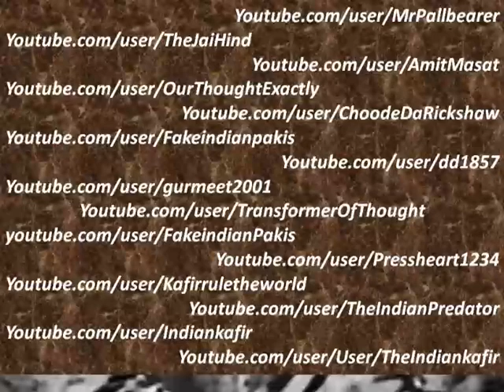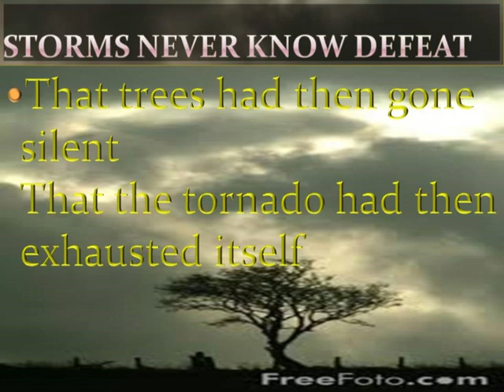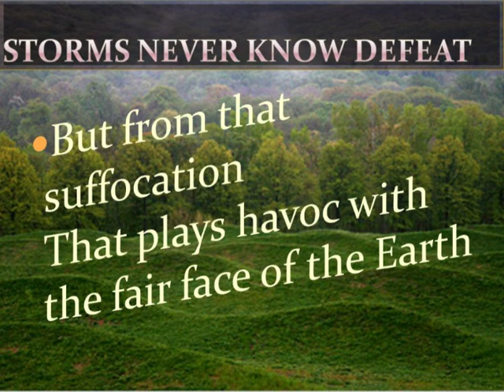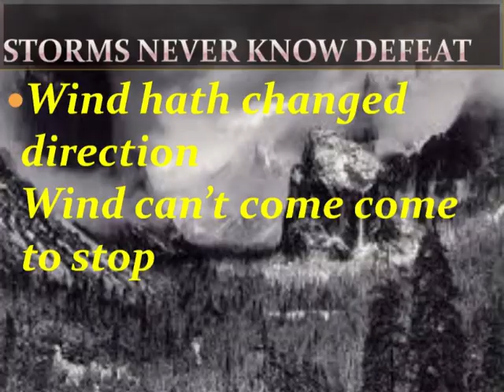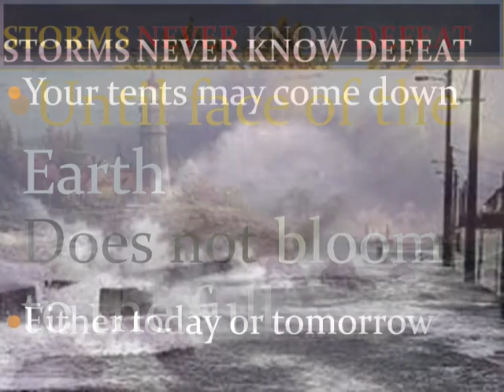Storms Never Knows Defeat ................By Ex Nexlite Paash.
Paash   Poetry.